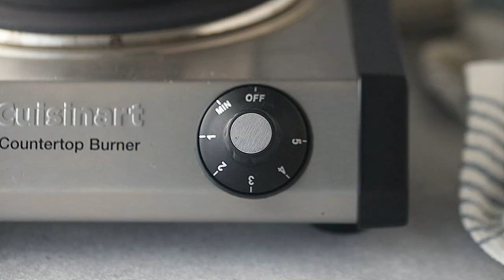Make-Ahead Mashed Potatoes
Make it easy on yourself, and try this make-ahead mashed potatoes recipe! So fluffy & buttery, and they can be made up to 2 days ahead!